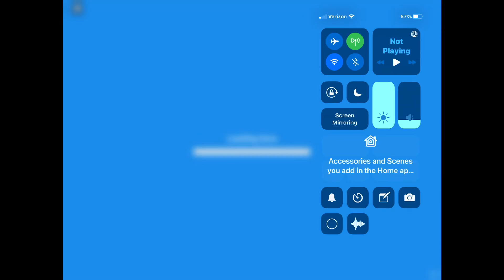AHHH I GOT IN A SERVER WITH CAMMY WHILE SHE WAS REC!!!!!